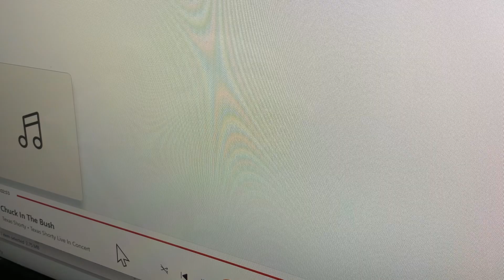Chuck In the Bush Texas Shorty